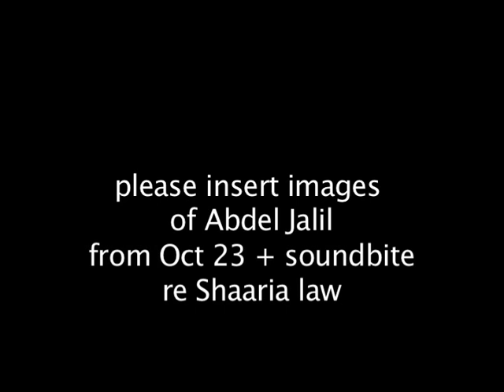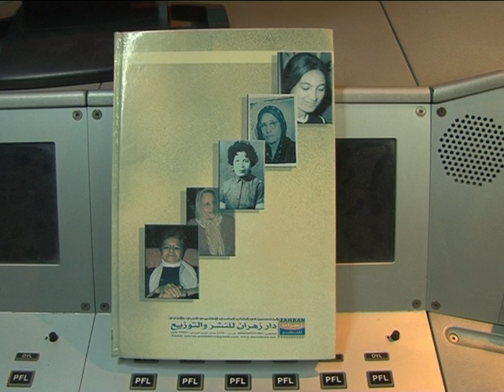Libya: Women's Rights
Libyan Women have a long haul ahead in catching up with Western women regarding rights.  But they're undaunted - wanting government seats, equality, what they've been denied for years